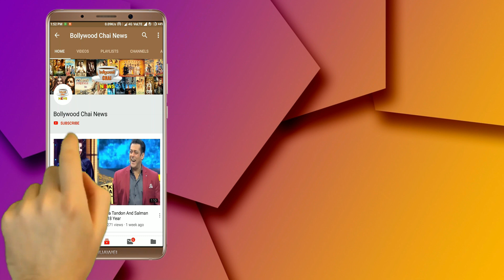Bigg Boss 13 : Vishal Aditya Singh Romantic Kiss Madhurima Tuli In BB House | Day 73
Bigg Boss 13 | Day 73 | BB 13 Episode 73 | Vishal Aditya Singh And Madhurima Tuli Kissed Each Other In Morning | BB 13 Tonight Episode | Nomination Special | BB 13 Nomination Task